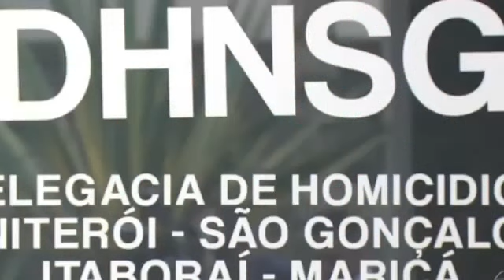BOM DIA BRASIL COMPLETO(18/06/2019)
Jornal Bom Dia Brasil 18/06/2019.

Jornal, Bom Dia Brasil,Jornal da globo,jornal nacional,fantastico,
jornal 18/06/2019,noticias,ultimas noticias.

Bom Dia Brasil#Globo#

Seja um Empreendedor digital, Curso completo sobre Marketing Digital, o melhor curso,quem tiver interesse segue o